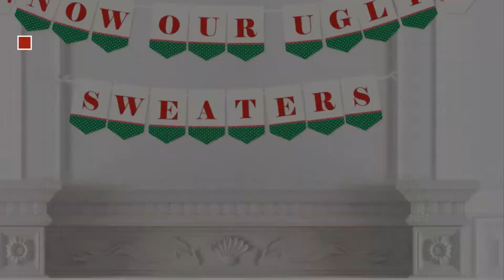Top Ugly Christmas Decorations: Joyin Toy 3 Pack LED Christmas Bulb Necklace Light Up Party Favors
New! 2019 Black Friday / Cyber Monday Light-Up Toys Deals and Updates.

Black Friday / Cyber Monday Joyin Toy 3 Pack LED Christmas Bulb Necklace Light Up Party Favors 12 LED Bulbs (3 Pack) by Joyin Toy

Black Friday / Cyber Monday Beardaments Beard Ornaments, 12pc Colorful Christmas Facial Hair Baubles for Men in the by Beardaments

Black Friday / Cyber Monday Ugly Christmas Sweater w/ Candy Cane Stand-in - Advanced Graphics Life Size Cardboard by Advanced Graphics

Black Friday / Cyber Monday 1 ~ Ugly Sweater Table Décor Kit by FX/OT

Black Friday / Cyber Monday Aytai 3pcs Ugly Christmas Sweater Wine Bottle Cover, Handmade Wine Bottle Sweater for by Aytai

Black Friday / Cyber Monday Ugly Sweater Party Set - Includes Ugly Sweater tablecloth and Garland banner by toyco

Black Friday / Cyber Monday Ugly Sweater - Christmas Party Bunting Banner - Holiday Party Decorations - Don We Now Our by Big Dot of Happiness